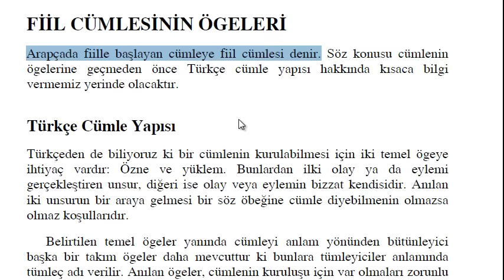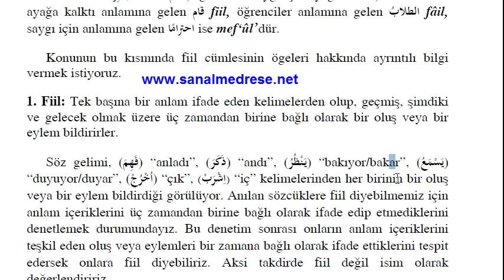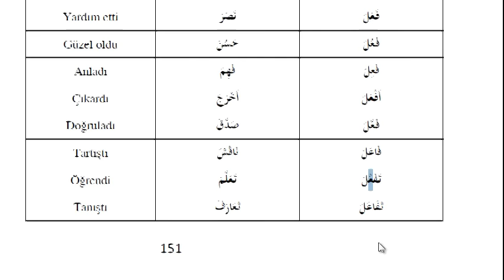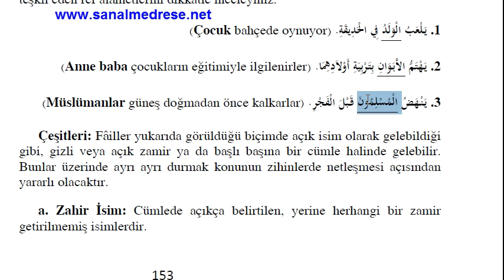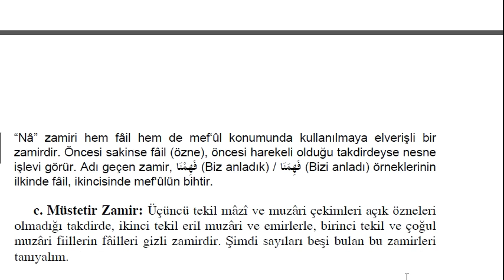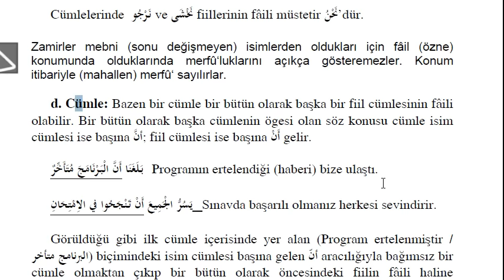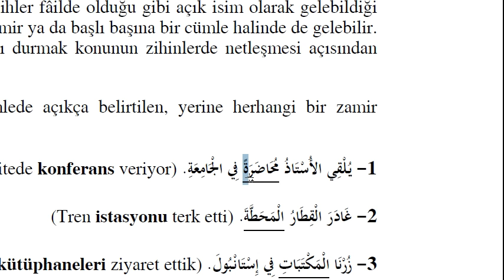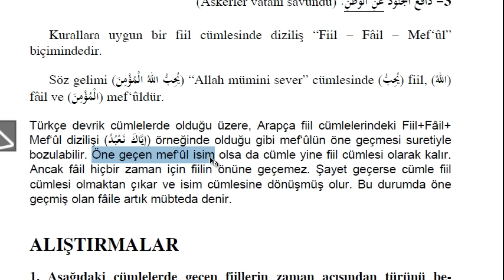AÖF-İlahiyat Arapça - 1-Ünite - 7 | Fiil Cümlesinin Öğeleri (a)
--NOTLAR AŞAĞIDADIR --

Fiil cümlesinin öğeleri nelerdir ?
Fiil nedir ?  Fiiller zaman bakımından kaça ayrılır ?
Fail nedir ? Fail kaç farklı şekilde karşımıza çıkabilir ?
Mefulu bihi nasıl tespit ederiz ? Meful zamirleri nelerdir ?
vucuben hazf,cevazen hazf nerelerde oluyor ?

Alıştırmalar
Sorular
1-   Eşlerin yüzünde beliren nedir
2-kapıyı kim çaldı –niçin
3-zeynep niçin sancılar çekti
4-besim ve Zeynep ne zaman evlendi
5-başlangıçta işleri nasıl gelişti
6-yuvaları ne ile dolu
7-yıllar nasıl geçti-onların saadetinden bir şey eksildimi
8-akıllarında ne vardı.
9-onlar ne hissdiyorlardı
10-niçin dua ediyorlardı
11-dualarının kabul olduğunu öğrendiklerinde ne hissettiler
12-onları nasıl bir bekleyiş aldı
13-onları günlerce telaş ve heyacan kapladımı
14-ne zannettiler
15-rüyalrının gerçekleşmesi nasıl oldu
16-misafir in ağlamasıyla ne oldu
17-misafir kim
18-adını ne koydular-niçin
19-rablarine nasıl dua ettiler

2-Eş anlamlılar

Yazheru-yebdeü-belirmek-başlamak
Müntezaratü-mütevakkaat-beklenmedik
Tuani-tukasi-zahmete göğüs germek
ımtelee-ihteşeye-dolu olmak
Ehasse-şeara-hissetmek
Teakabet-tevala-birbiri ardınca
Hedeet- sekene-sakinleşmek
Yehafüne-yahşevne-korkmak

3-zıt anlamlılar

Müntezaratü-müfacietün-beklendik-beklenmedik
Alame-lezzatün-acilar-tatlar
ımtelee-tehalle-dolu olmak-boş olmak
Yenkus-yezid-noksan –fazla
Yestedıani-ya-cüzü-güçlü olamk-aciz olmak
Kabuli-reddün-kabul etmek-red etmek
Nezakın-sabrun-öfke-sabır
Tübali-tühimmü-aldırış etmemek- önem vermek

4-Çoğulları
Sağırün-essğru-küçükler
Cedida-eciddete,cüdüde,cüdedü-yenilikler
Rabbün-erbabün-efendiler
şey ün- eşyaün-nesneler
Tarika-turukun-yollar
Uşşen-eğşaşün-yuvalar
Lübbe-elbabü-akıllar
Sahabün-sühübün-bulutlar

5- tekiller
Ezvacühü-zevcün-eş
Alamü-elemün-acı
Senavatün-senetün-sene
Cüdrani-cidarun-duvar
Eyyamü-yevmüm-gün
Aliheten-ilahün-ilah
Eletfalü-tıflün-çocuk
Müdünü-medinetün-şehir
Eşhuru-şehera-meşhur
Fusuli-faslün-mevsim